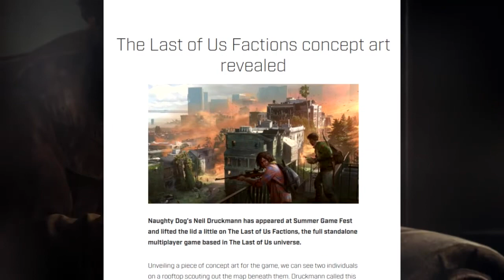The Last Of Us 3 News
Credits : Youtube, Bastians Goofy,

Bastians Goofy! Hope you enjoy the video!! I make all the cleanest
Reviews, Promos, music, Anime, gaming and other videos with passion!!